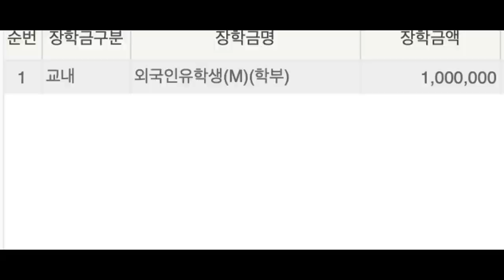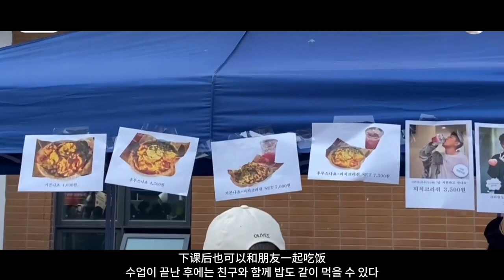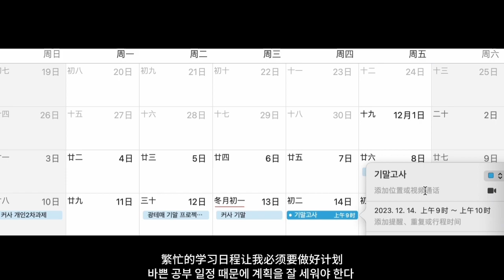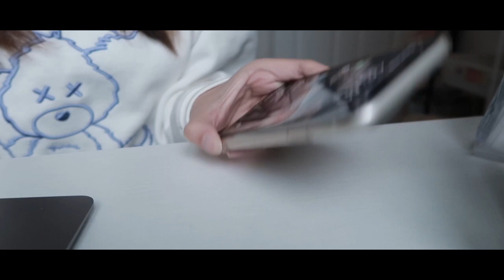[INT'L STUDENT VLOG] 유학 3년, 나의 변화